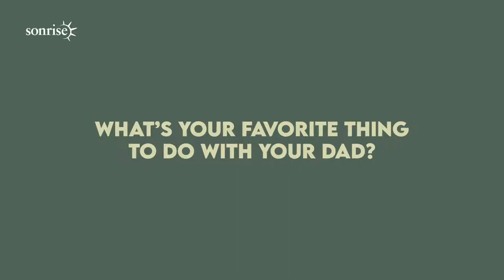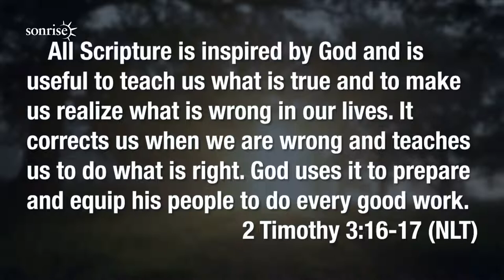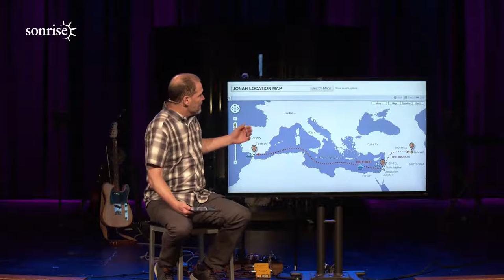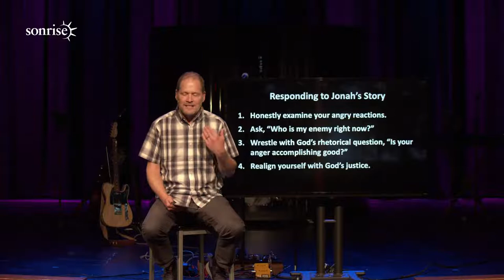WTTB: Anger, Enemies & Justice // Pastor Shane Fookes // Sunday, June 19, 2022 (11am)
New Here? We'd love to connect!